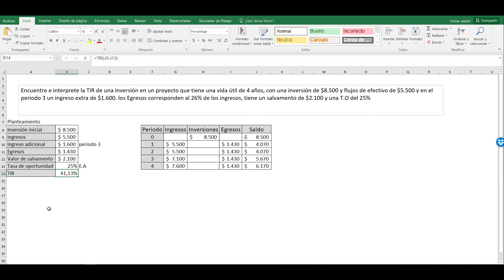Capítulo 5 - 116